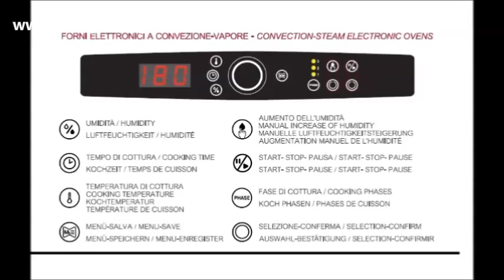Επαγγελματικός Φούρνος Ατμού Μαγειρικής και Ζαχαροπλαστικής Gastronomy Electric Ovens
Gastronorm and pastry  Gas convection oven 5 gn 1/1
Combi Oven gas 6 Tray Oven
Gas Convection Oven with Steam,
Eco Fan Gas 6 grid Convection Oven,
commercial gas convection oven
Commercial oven gas convection for bakeries
gas convection oven vs gas oven
Gas Convection Bakery - Pastry Ovens
gas convection oven vs electric convection oven
Shporet me gaz dhe furrë
فرن حراريّ حمل
فرن الحمل الحراري
Qazlı Advance-Plus Soba 20 GN-1/1
Snack Pastry & Bakery Oven,
Digital Gas Convection Oven,
Full Size Tray Digital Gas Convection Oven
Газово Конвекторна фурна
Компактна конвекторна фурна 4 x 2/3 GN
Газово Компактна конвекторна фурна
Dòng lò hấp nướng đa năng Venix trên thị trường
Funkcije i opremljenost pećnice
konvektomat pećnica
manja konvekcijska pećnica snack line
Forno Combinado 6 Gns - Gás
Forno combinado 10 gns à gas
FORNO COMBINADO A GÁS 4 ESTEIRAS PRÁTICA
Four à rotation pour pâtisserie gaz
Fours à convections gaz pour pain gâteaux et la restauration
Four gaz professionnel à convection pour boulangerie
bäckerei backofen gas
Casselin Heißluftofen mit Dampf,
bäckerei backofen hersteller
Gas Bäckerei Backofen mit Beschwadung,
bäckerei backofen leasing
კონვექციური ღუმელები
5 stik kompakt gasovn
Industriovn GAS,
Gaasiahjuga
Gaas Konvektsioonahi
業務用 マルゼン
リンナイ ガスオーブン ビルトイン
hornos de conveccion caseros
HORNO GAS 10 BANDEJAS 18KW CONVECCION
hornos de conveccion para panaderia
Horno Convección a Gas - Panadería
hornos de conveccion que es
forno convenzione gas 10 teglie
forno convenzione gas 10 teglie usato
FORNO CONVENZIONE-VAPORE A GAS 10 TEGLIE 1/1 GN
forni a gas professionali usati
Gas Fire Deck Oven
Ane Garanti Triple Kouch Sis Plato Komèsyal
Gāzes Konvekcijas krāsns 4 pannas
Gāzes Konvekcijas krāsns
Programuojama konvekcinė krosnis
Profesionalios konvekcinės krosnelės
Шарах шүүгээ
Hot Bejgħ Wieħed Saff Wieħed Tray Kummerċjali Gass Forn
OVEN CONVECTION 6 PAN ANVIL
bakken in een gasoven
Convectie oven op gas, 10x EN(GN) automatische bevochtiger
brood bakken hete lucht oven
GÁZ kombi sütő, gőzpároló
gáz üzemű kombi sütő, gőzpároló
Газові печі пароконвекционная
Піч параконвекційна газова
Piec konwekcyjny z nawilżaniem 6xGN1/1
Piec konwekcyjny gazowy 10xGN
Forno Turbo à Gás
Forno convector a gás
Forno convector a gás misto
Forno convector a gás misto, 6 tabuleiros GN1/1
Cuptor Patiserie Gaz Pret
cuptor patiserie 10 tavi pret
конвекционная печь отзывы
кондитерские печи для тортов газ
Parno-konvekcijske peči
Konvekcijske peči
Teplovzdušná rúra GN plynové
Teplovzdušná rúra so zavlhčením
Konvektionsugn 10 GN 1/1 Gas
Kombinationsugn gas,
kynárna k pecím
Pekařská, cukrářská horkovzdušná profi trouba
Yhdistelmäuuni
Yhdistelmäuuni, 7 x GN-1/1
Yhdistelmäuuni Steam 10 GN 1/1
 inoksan konveksiyonlu fırın fiyatları
Buhar Konveksiyonlu Fırın
επαγγελματικος φουρνος ατμου
επαγγελματικοι φουρνοι τιμες
επαγγελματικοι φουρνοι ψησιματος
επαγγελματικοι φουρνοι εστιατοριου
φουρνος ηλεκτρικος αεροθερμος,
φουρνος ηλεκτρικος αεροθερμος μαγειρικης,
φουρνοι αεροθερμοι επαγγελματικοι,
επαγγελματικος φουρνος αεροθερμος
φουρνοι αεροθερμοι επαγγελματικοι Italy,
φουρνος ηλεκτρικος αεροθερμος με υγραντηρα,
ΦΟΥΡΝΟΣ ΑΕΡΟΘΕΡΜΟΣ,
φουρνος ηλεκτρικος αεροθερμος εστιατοριου,
φουρνος ηλεκτρικος αεροθερμος ξενοδοχειου,
φουρνος ηλεκτρικος αεροθερμος σνακ,
φουρνος κυκλοθερμικος μαγειρικης,
φουρνος ηλεκτρικος  με υγραντηρα,
Φούρνοι Ηλεκτρικοί,
Φούρνος Ηλεκτρικος μαγειρικής εστιατορίου,
Κουζίνες και Φούρνοι,
Επαγγελματικός φούρνος κυκλοθερμικός με grill,
Επαγγελματικοί Φούρνοι εστιατοριου ξενοδοχειου μαγειρικης,
Φούρνος Αερόθερμος 4 θέσεων
επαγγελματικοι κυκλοθερμικοι φουρνοι
φουρνοι αεροθερμοι - Κουζίνες & Φούρνοι
επαγγελματικοι φουρνοι για σφολιατοειδη
επαγγελματικοι φουρνοι κυκλοθερμικοι
μεταχειρισμενοι φουρνοι σφολιατοειδων
επαγγελματικοι φουρνοι θεσσαλονικη
επαγγελματικοι φουρνοι εστιατοριου
επαγγελματικος φουρνος αεροθερμος
επαγγελματικοι φουρνοι μεταχειρισμενοι
επαγγελματικοι φουρνοι αρτοποιιας
επαγγελματικοι φουρνοι γκαζιου
επαγγελματικοι φουρνοι πιτσας μεταχειρισμενοι
επαγγελματικοι φουρνοι αρτοποιιας
επαγγελματικοι φουρνοι μεταχειρισμενοι
επαγγελματικοι φουρνοι εστιατοριου
eka φουρνος
μεταχειρισμενοι επαγγελματικοι φουρνοι ψωμιου
επαγγελματικοι φουρνοι φυσικου αεριου
επαγγελματικοι φουρνοι εκα
φουρνος εστιατοριου